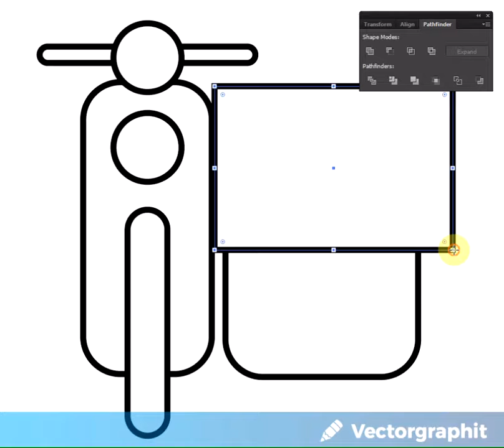Motorcycle with sidecar icon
Create a Motorcycle with sidecar icon in a few minutes...